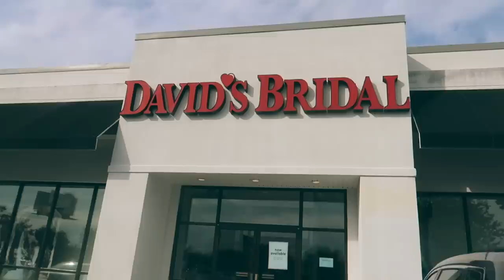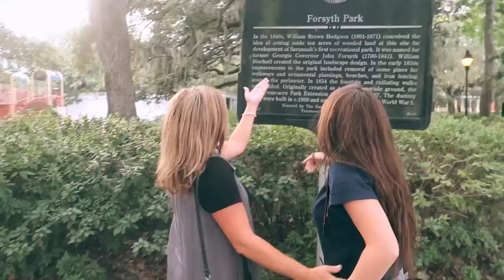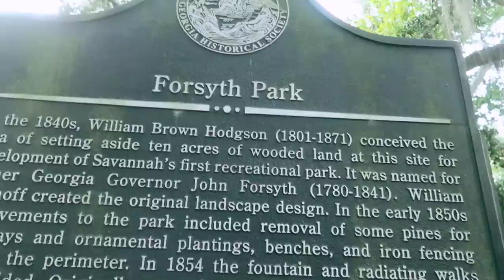Picking out my MOMS WEDDING DRESS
So today i am in south carolina picking out my MOMS weddings dress!! we are both getting married and its so exciting!! so heres a wedding dress shopping video again!

FAQ:
how old are you? 18
when do you post? tuesday, thursday, sunday